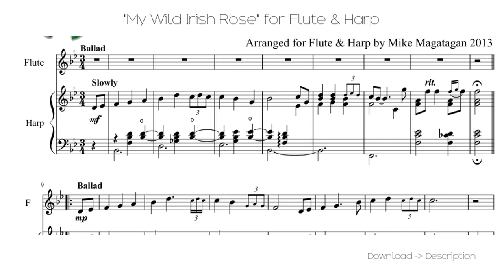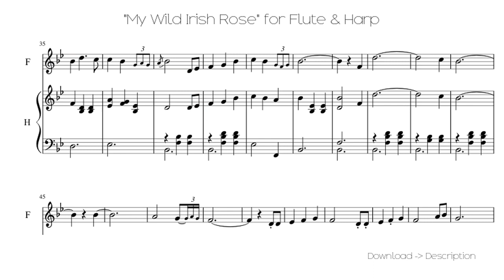🎶 "My Wild Irish Rose" For Flute & Harp 🎸🎸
Sheet for song: 🎶 "My Wild Irish Rose" For Flute & Harp 🎸🎸